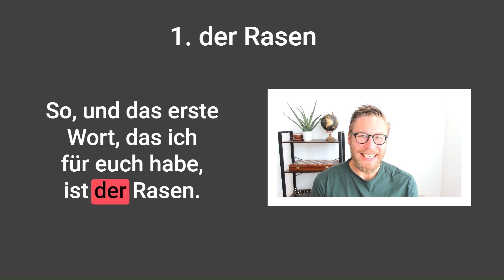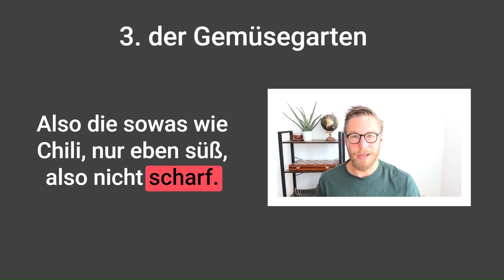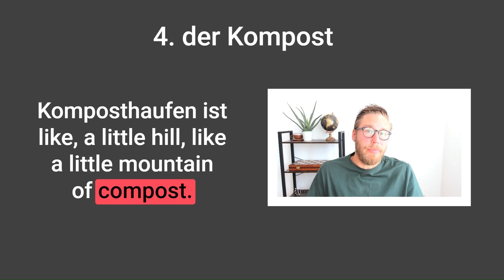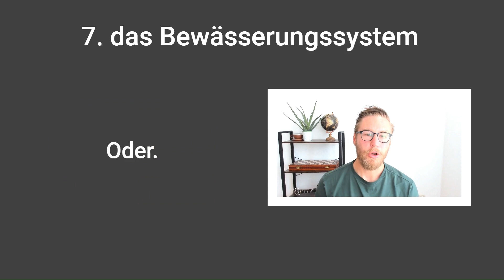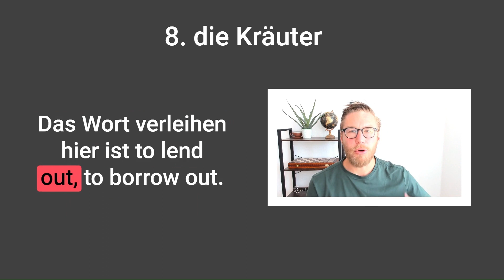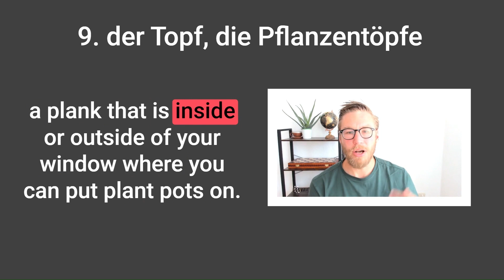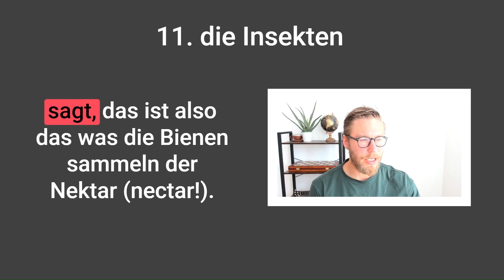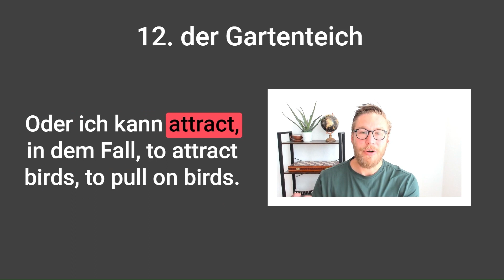Garden Vocabulary Words: Advanced German lesson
Learn how to describe a garden and plants in German. Increase your vocabulary and speak daily German.

My mission is to help people from around the world to learn German and get to know German culture.